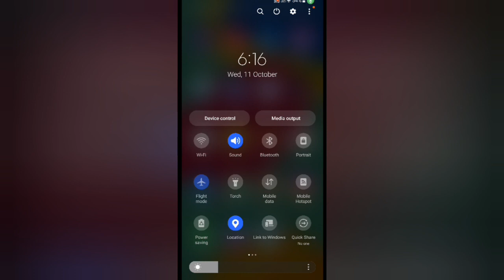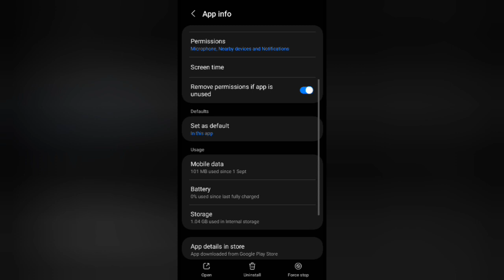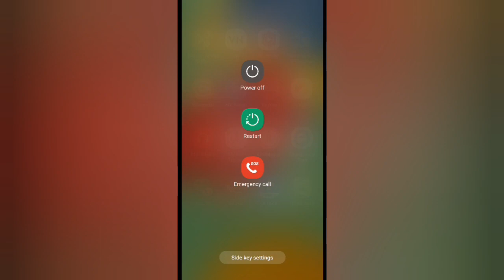Free fire daily update aata ha | free fire daily update problem solve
Your Questions :-
free fire me daily update kyu aa raha hai
free fire me daily update kaise thik kare